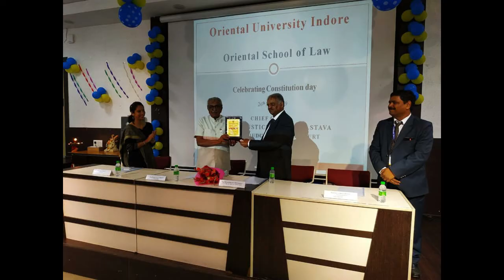Constitution Day Celebration at Oriental University